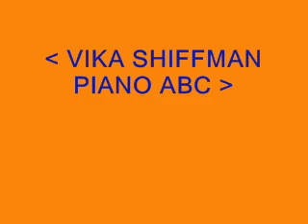Shiffman Vika _ Organ Background in a Ethude N40#by Leshgorne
This video of my performing of " Organ Background in A Leshgorne Ethude N40 " penetrates through all my heart to everyone. Enjoy.